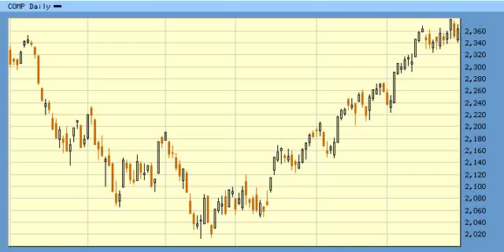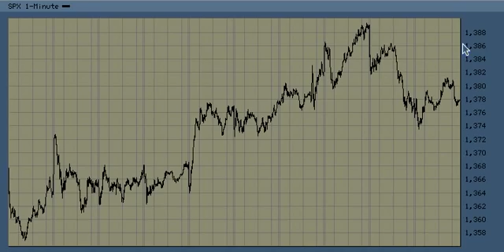Wave Forecast For 10/31 SPX NASDAQ DJI